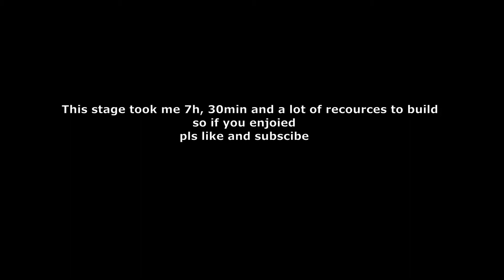Rammstein Bühne Minecraft